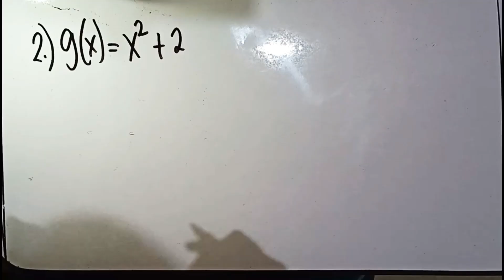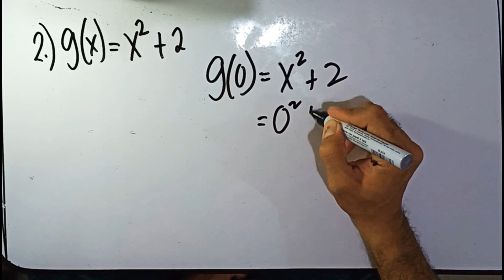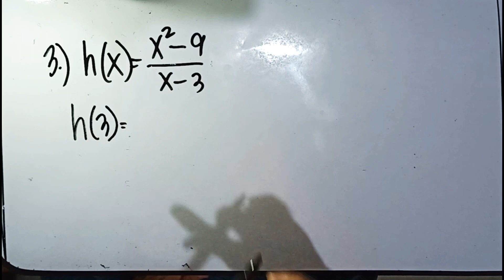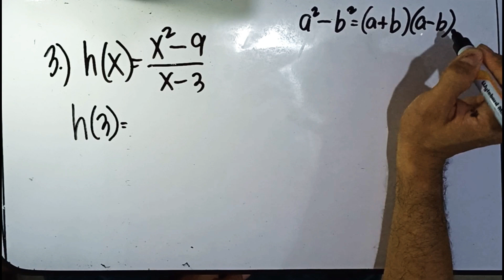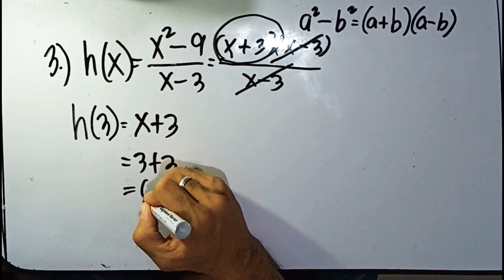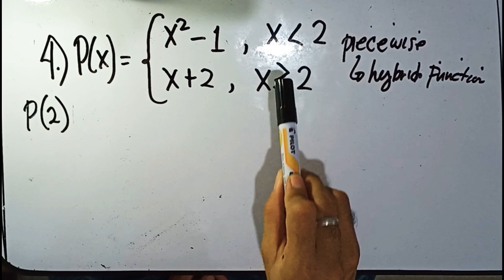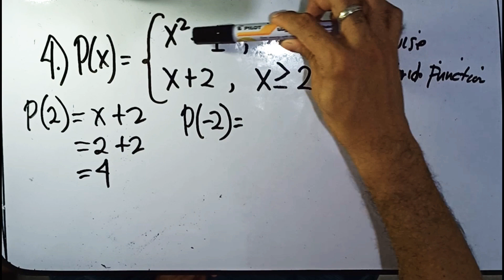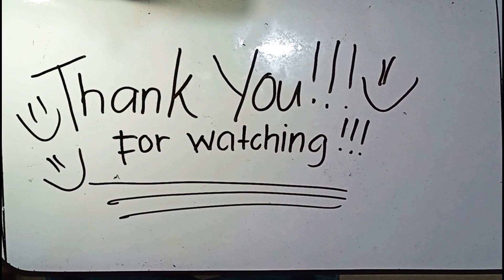Evaluating Functions Tagalog Version | Vlog 1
This Video is all about the basics of evaluating functions...tagalog version...something made easy for students who find math difficult